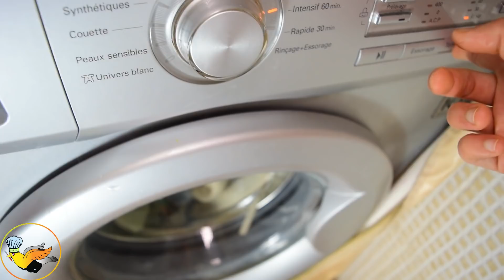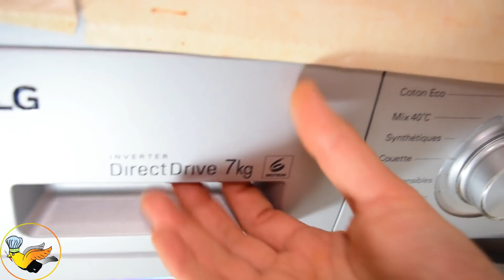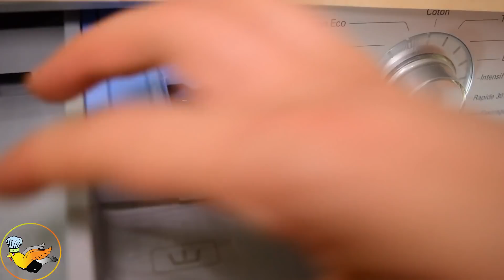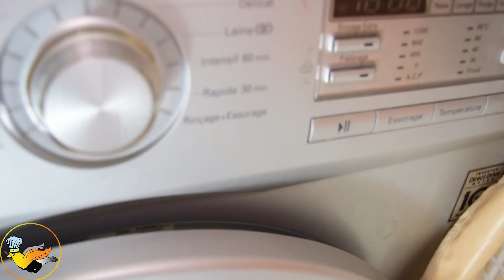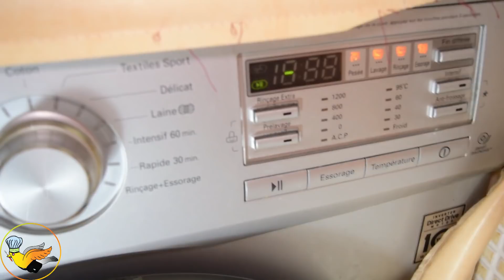بهاد الحيلة وداعا لفرز الملابس🤔أشنو درت لطبعة زيت👌الكالكير فالغسالة😱المجر تحجر كاين الحل👍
ff-Q&t=27s
CkAW7RG7xPo&t=155s